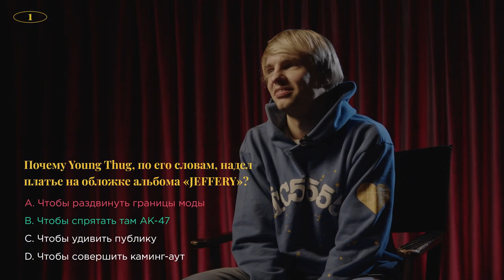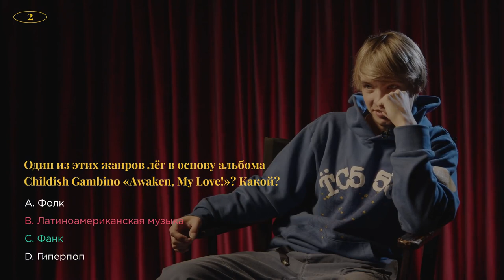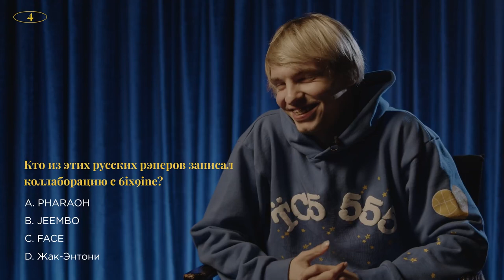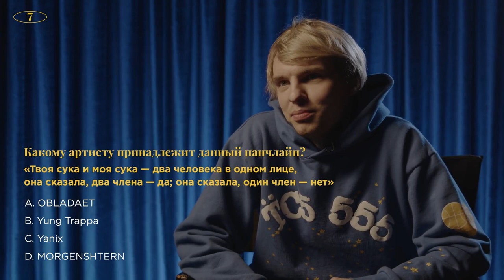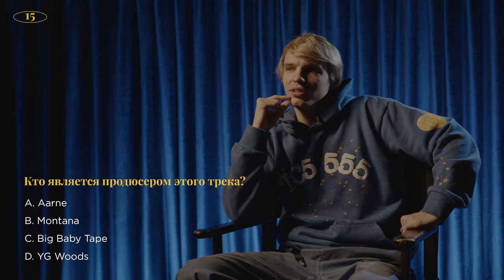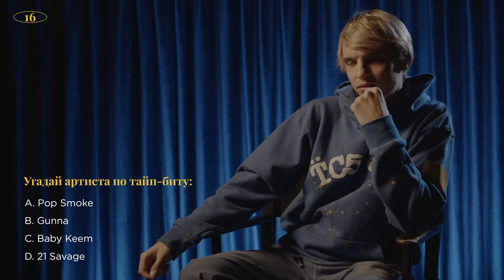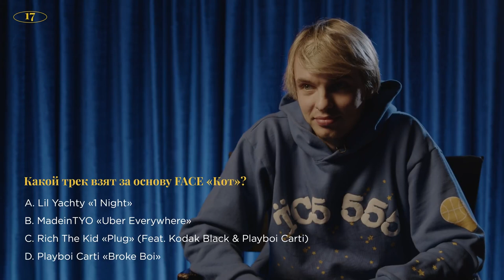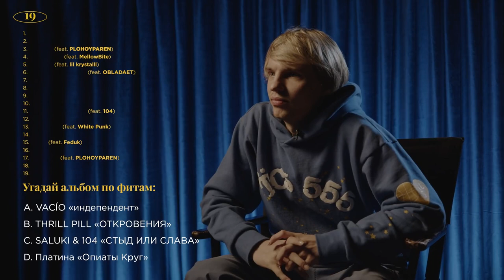MAYOT проверяет свои знания о хип-хоп-культуре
Оформляйте карту по ссылке и получайте бонусы от Tinkoff